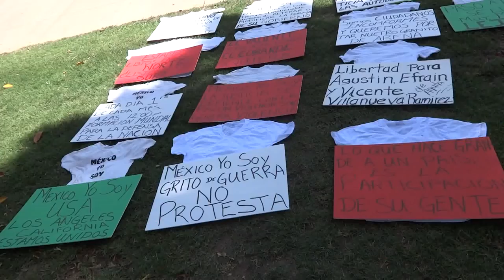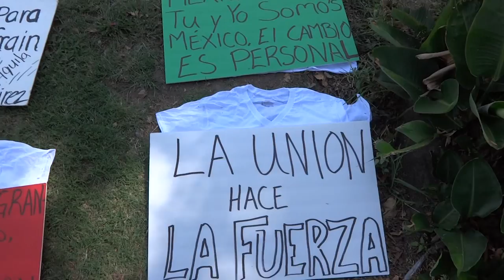Grito de Guerra 1ro de Octubre 2015 Los Angeles Califorinia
Esto no es protesta, es formacion para la guerra. Las camisas estan vacias pero la esperanza muere al ultimo